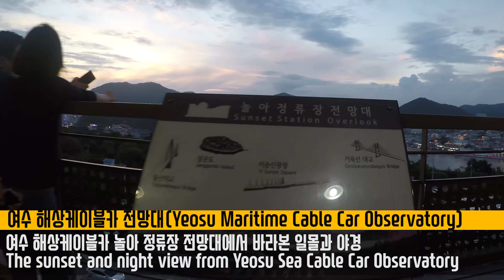여수여행 여수 해상 케이블카 돌산대교 일몰 야경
여수 대표적인 관광지인 여수 해상케이블카 탑승과 돌산대교, 거북선대교, 장군도 등 여수를 한눈에 내려다볼 수 있는 곳이며 함께 돌산공원 둘러보기 좋은 여수 여행지입니다..

여수 해상케이블카 눌아전망대에 오르면 낮에도 멋진 여수를 볼 수 있으나 일몰시간에  맞추어 가면 저녁 석양과 함께 여수 야경도 볼 수 있습니다.

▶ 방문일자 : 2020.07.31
▶ 주소 : 전남 여수시 돌산읍 돌산로 3600-1 (dnenfl 794-89)
▶ 주차 : 여수해상케이블카 주차장
▶ 주변 가볼만한곳 : 항일암,   하멜등대, 오동도,  여수예술랜드, 고소천사벽화마을